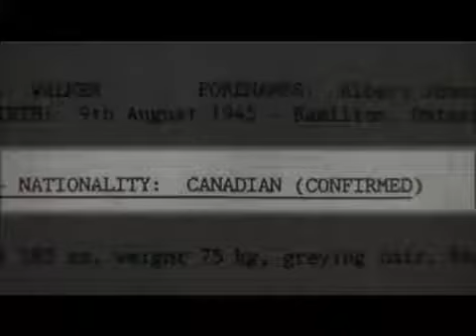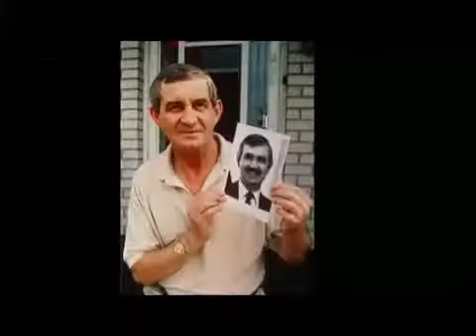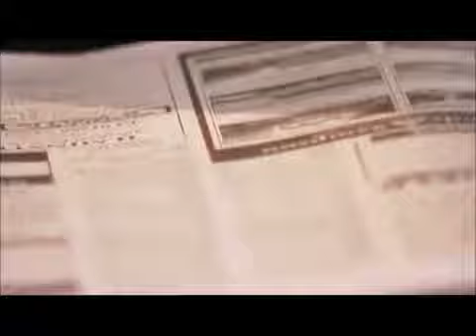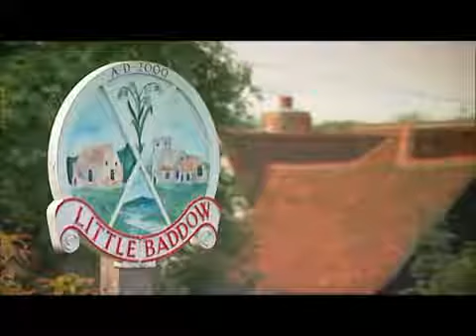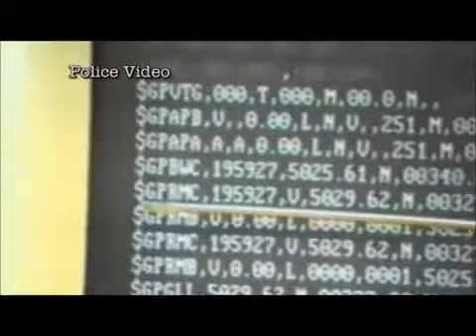Real Crime The Almost Perfect Murder Part 3